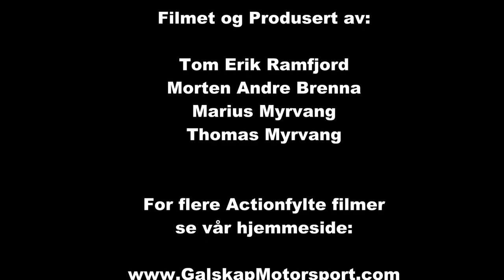NumedalsRally SS 1 og 3 2014